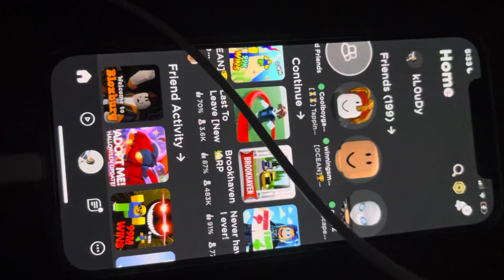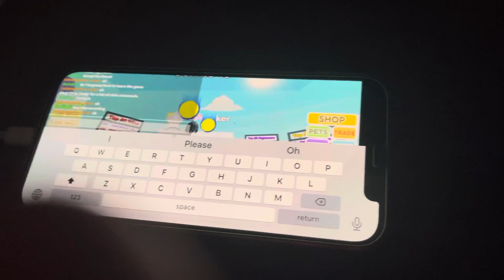Just playing race clicker